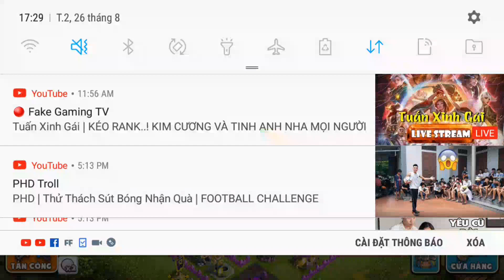Hậu vua cấp 10 bất tử hộ thân thời loạn mobile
Nguồn nhạc
chào ae chúc ae ngày mới vv bên người thân và gia đình nhé đây là video vua hậu bất tữ theo đúng yêu cầu của ae rồi đấy ae có thấy video này hay cho xin 1 like 1 sub and chuông để ủng hộ mình nhiều hơn nhé
chân thành cảm ơn ae có ý tưởng gì thì góp ý bên dưới video nhé cảm ơn